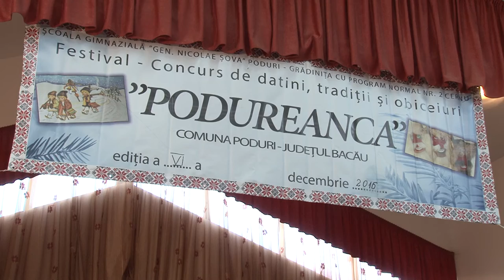ANA ALINA MUNCILA Deschiderea Festivalului PODUREANCA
Cu stimă,
echipa Exclusiv

Vizionare plăcută !